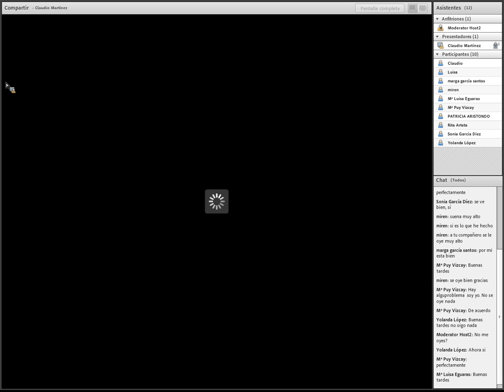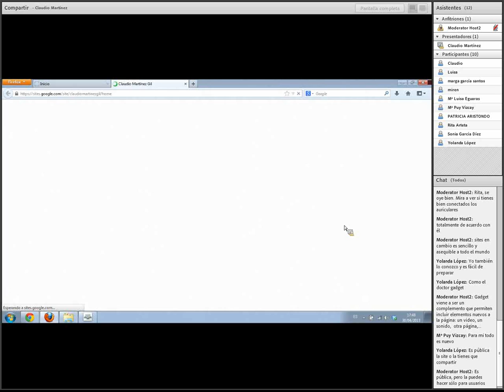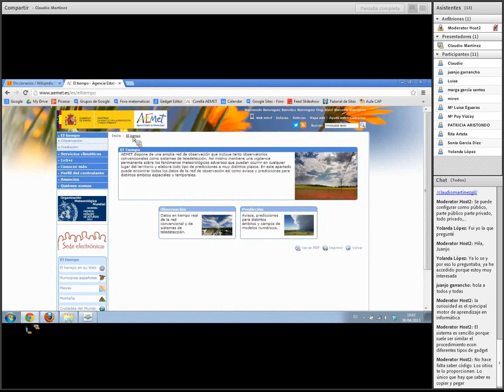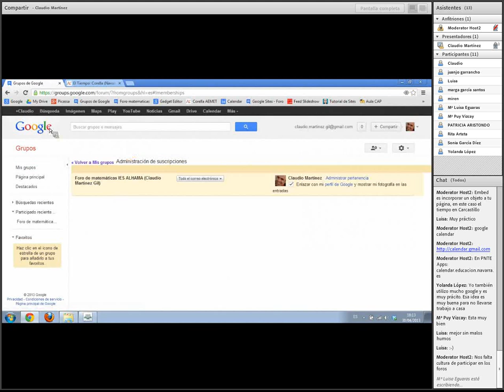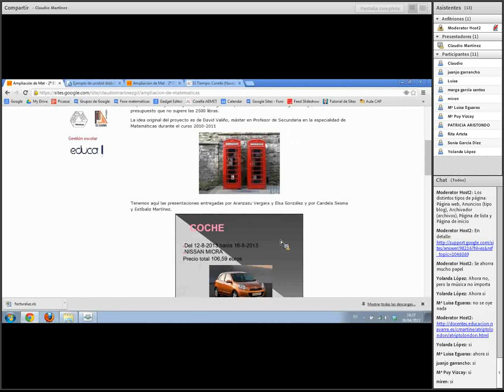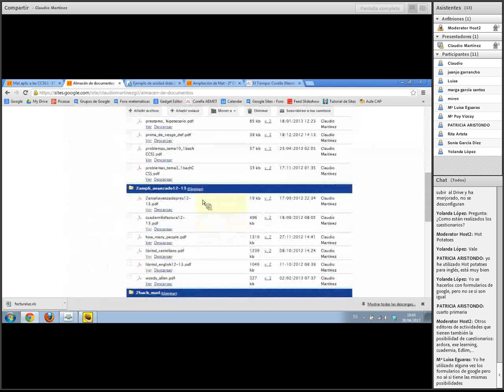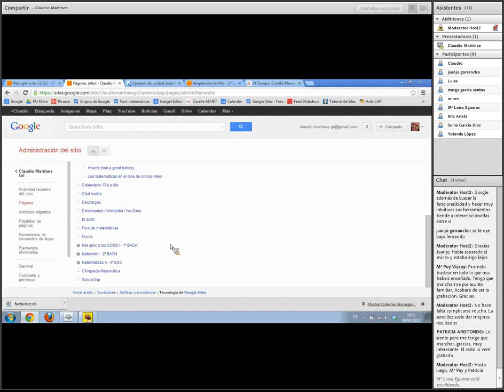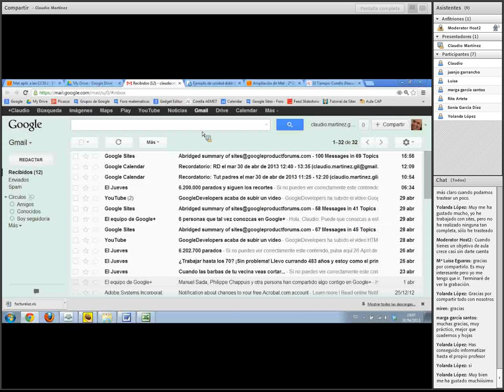Webinar - Google Sites en el area de Matematicas - IES Alhama (Corella)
Experiencia desarrollada por Claudio Martínez Gil, profesor de matemáticas del IES Alhama de Corella.